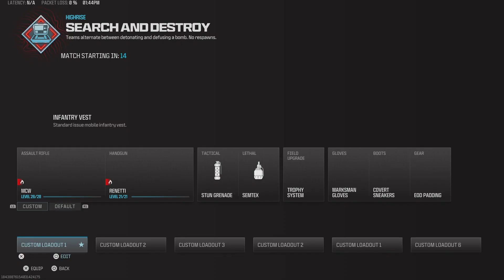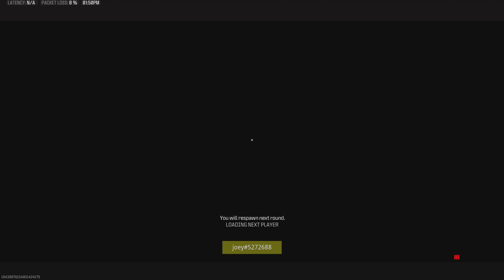Call of Duty_20240408141227